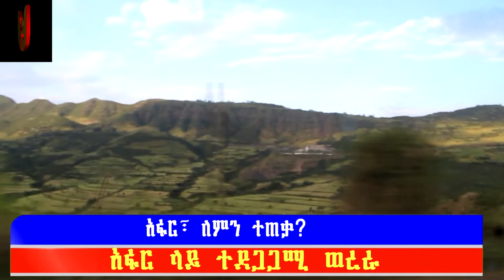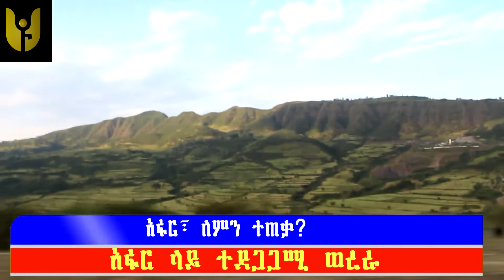አፋርን ከኢትዮጵያ መነጠል!!የሕወሓት መሰሪ ፍላጎት!! Utopia Cable Tv news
News, blogging, information, vine, exclusive interviews, political dialogues, and entertainment are available on my channel.

ዮቶጵያ ፡- ፍጹም እና ሚዛናዊ የሆነ አለም እንደማለት ነው፡፡ ሚዲያው ስያሜውን በመረጃ ሚዛናዊነቱና ልዕልናው በመተማመን ስያሜውን ዮቶጵያ አድርጋል፡፡ በዚህ ኬብል ቲቪ የተለያዮ ያልተዳሰሱና የተለየ እይታ የሚካተትባቸው መረጃወች ወደ አምባሳደሮቻችን ይደርሳሉ፡፡
Utopia:-means a perfect and balanced world. The media has made the name Utopia, relying on its balanced information and sovereignty. In this cable TV, our ambassadors receive a variety of untouched and unique information. Our ambassadors, you are our onlookers!!
المدينة الفاضلة: - تعني عالمًا مثاليًا ومتوازنًا. جعلت وسائل الإعلام اسم يوتوبيا ، معتمدا على معلوماتها المتوازنة وسيادتها. في تلفزيون الكابل هذا ، يتلقى سفراؤنا مجموعة متنوعة من المعلومات الفريدة التي لم يمسها أحد. سفراؤنا أنتم متفرجونا !!

ዮቶጵያ ኬብል ቴሌቪዥን የመረጃ ልዕልና!!
እኛን ማግኘት ለምትፈልጉ ከዚህ በታች በተቀመጡት አድራሻችን ያግኙን፡፡